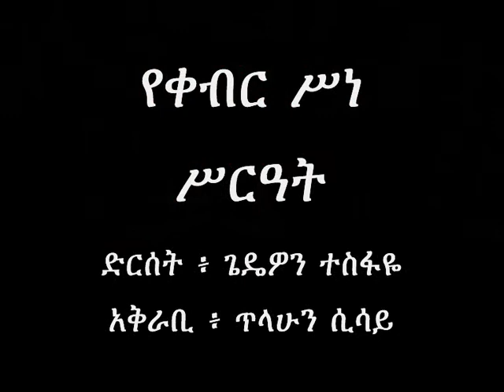"KEBIR" by the famous short story writer Gedeon Tesfaye